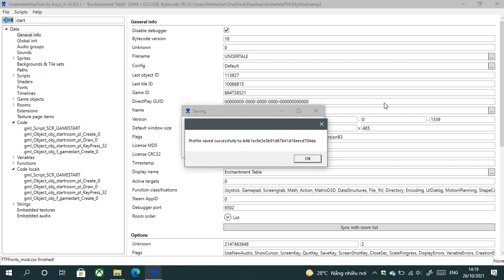Undertale but (almost) every text is rendered in Minecraft Enchantment language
Here something I made really quick using UndertaleModTool's TTF font script.
(Might gonna make this real if I interested in it)